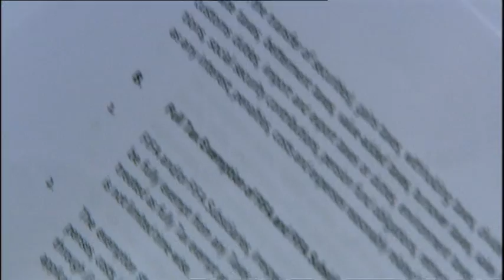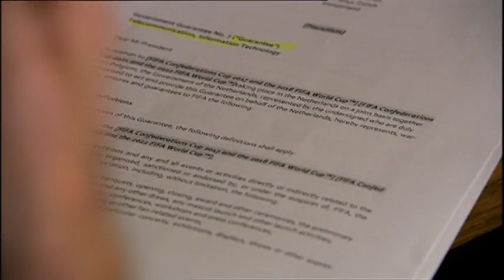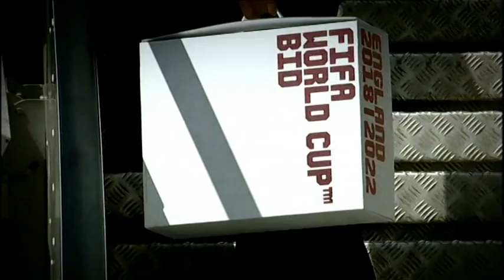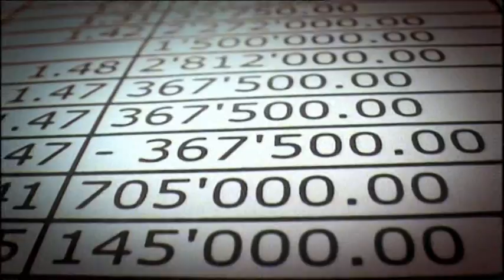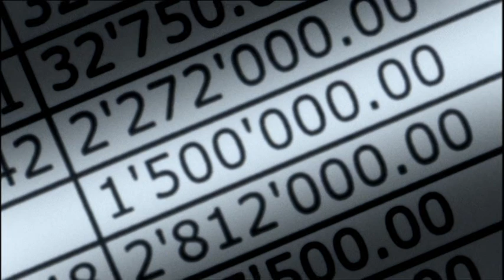FIFA's Dirty Secrets part 4 29-11-2010 Reporter Andrew Jennings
Panorama investigates corruption allegations against some of the FIFA officials who will vote on England's World Cup bid. Reporter Andrew Jennings exposes new evidence of bribery, and accuses some executives of taking kickbacks. He also uncovers the secret agreements that could guarantee FIFA a financial bonanza if England hosts the World Cup